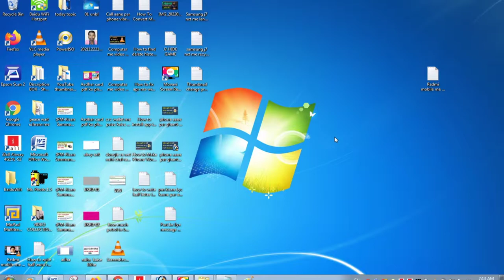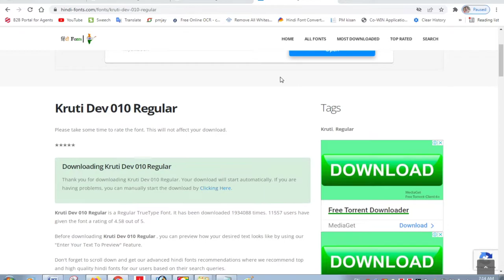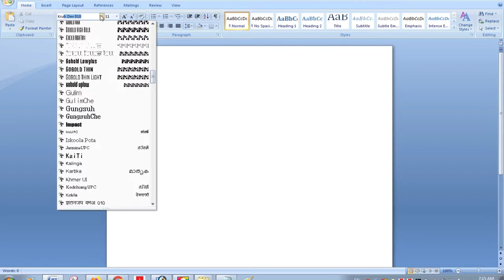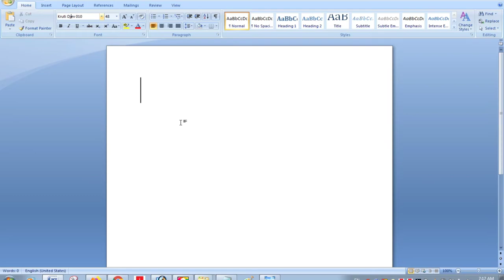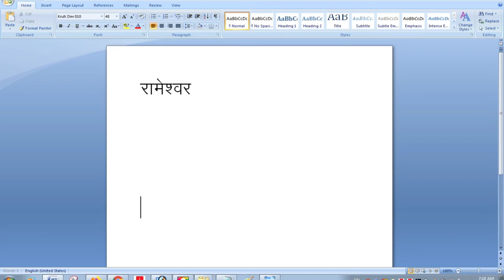hindi typing me aadha akshar kaise likhe | hindi typing kaise kare | hindi typing me half word kai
hindi typing me aadha akshar kaise likhe | hindi typing kaise kare | hindi typing me half word kaise likhe

Your Queries -
 hindi typing me aadha akshar kaise likhe
hindi typing kaise kare
hindi typing me half word kaise likhe
ms word me letter kaise banaye
computer me @ kaise likhe
half letters in hindi
half word type in hindi
hindi half letters
hindi kaise likhe
hindi ty
ping me sha kaise likhe
keyboard me @ kaise likhe
kruti dev 010 typing chart image
word me letter kaise likhe